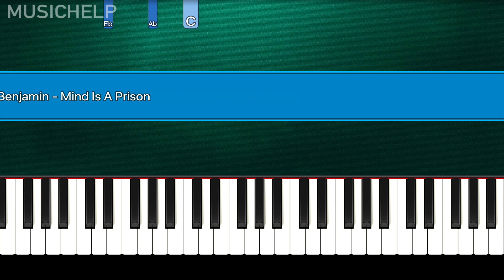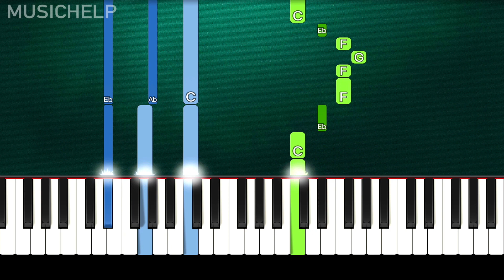Alec Benjamin - Mind Is A Prison (Piano Tutorial Easy) By MUSICHELP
➡ Learn How To Play "Alec Benjamin - Mind Is A Prison" (Piano Tutorial | Piano Cover)

🔎 SOCIAL 🔎